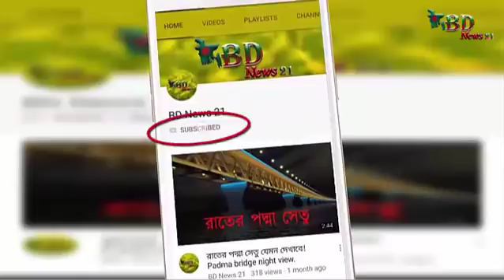পদ্মা সেতু'র কারনে সারা বিশ্ব এখন সমীহ করে বাংলাদেশকে! Padma Bridge of Bangladesh.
The whole world is now respected to Bangladesh for the Padma Bridge.